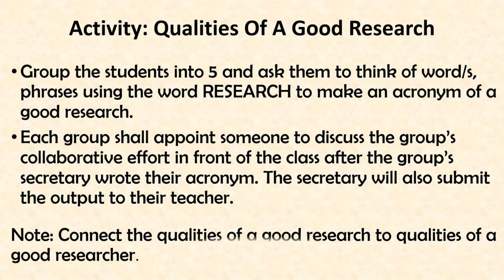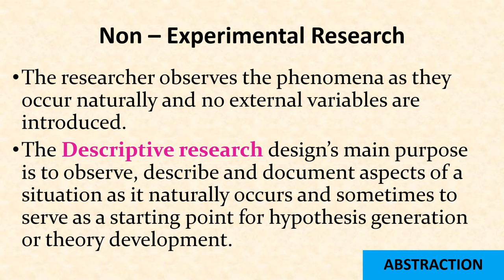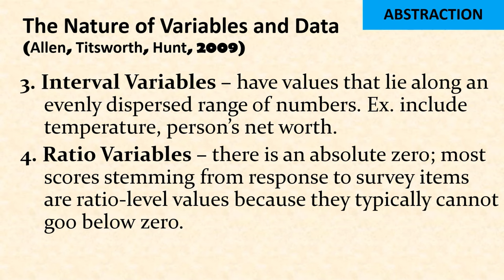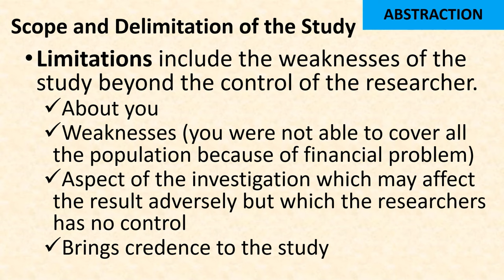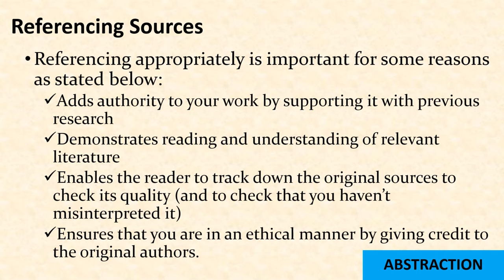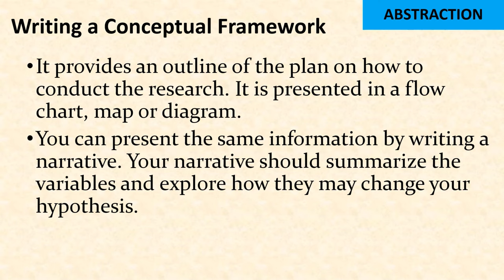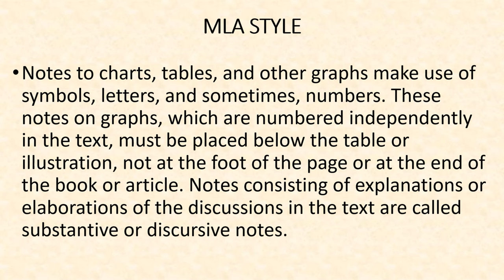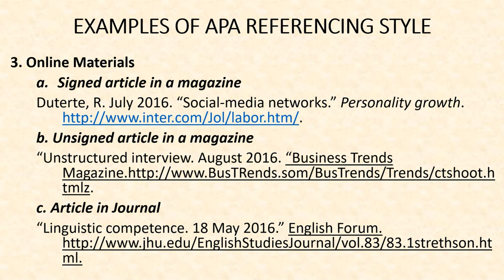SHS PRACTICAL RESEARCH 2 QUANTITATIVE RESEARCH (LESSON PPT COMPLETE)